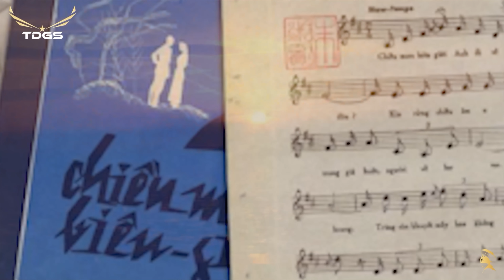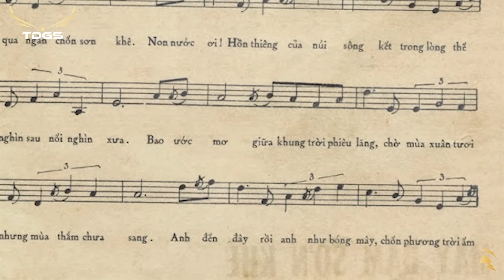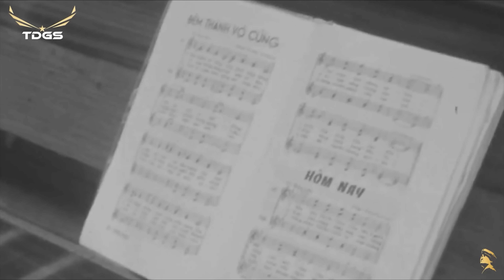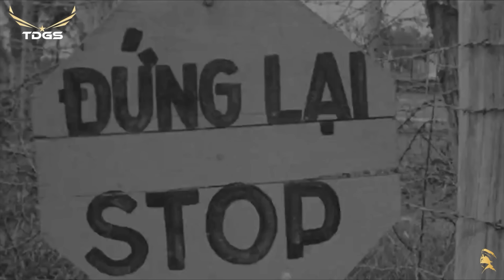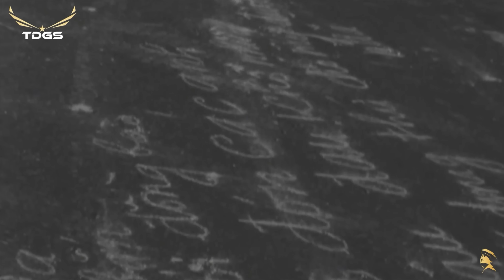Nhạc Sĩ NGUYỄN VĂN ĐÔNG (1932-2018) - Cuộc Đời & Sự Nghiệp | Nhạc sĩ tiên phong của Dòng Nhạc Vàng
Nhạc sĩ Nguyễn Văn Đông nguyên là một đại tá quân đội trước năm 1975, tuy nhiên ông được biết đến nhiều hơn với vai trò là nhạc sĩ, nhà sản xuất âm nhạc, và cũng là một trong những nhạc sĩ nổi tiếng nhất của dòng nhạc vàng trước 1975. Ông là tác giả của các ca khúc được nhiều thế hệ yêu thích trong hơn nửa thế kỷ qua: Chiều Mưa Biên Giới, Hàng Hàng Lớp Lớp, Phiên Gác Đêm Xuân, Sắc Hoa Màu Nhớ…

Nhạc của nhạc sĩ Nguyễn Văn Đông sáng tác khá đa dạng, từ những ca khúc phổ thông đại chúng đến những bài hát được đánh giá cao về nhạc thuật với lời ca trau chuốt. Ngoài bút danh là tên thật Nguyễn Văn Đông, ông còn dùng các tên khác là Phượng Linh, Vì Dân… và sáng tác cổ nhạc với bút danh Đông Phương Tử. Ông được xem là một trong những người đầu tiên góp phần xây dựng và phát triển thể loại nhạc tân cổ giao duyên.